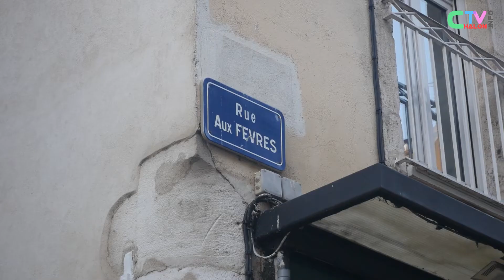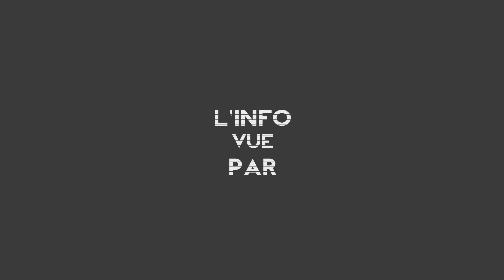Toupet et Le Colporteur (spectacle musical et théâtral)